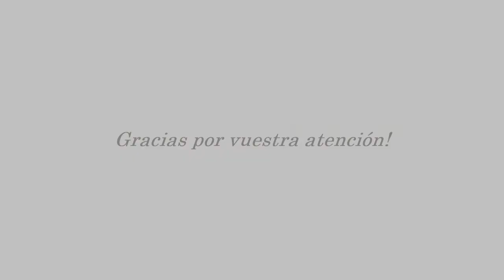OLYMPIC WEEK RCRA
Clasificaciones